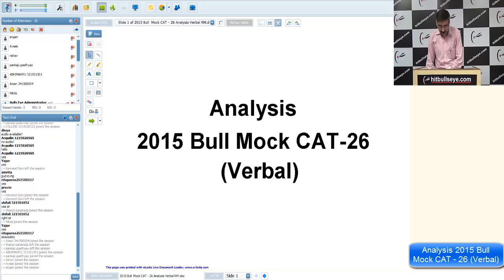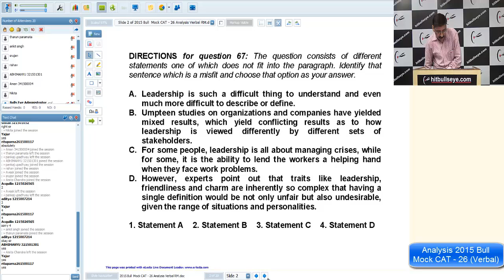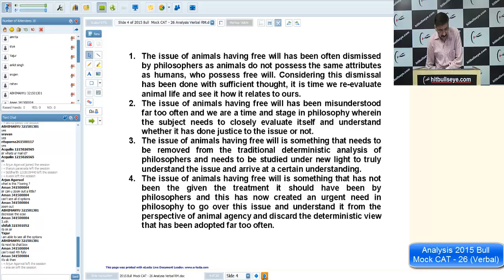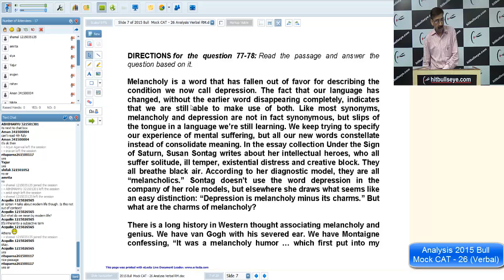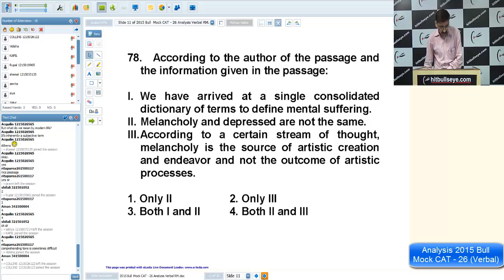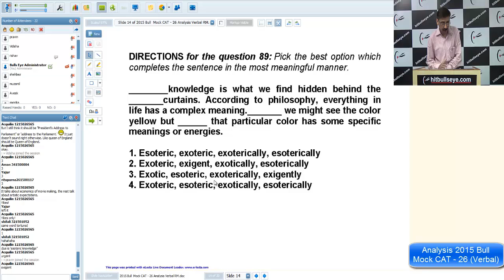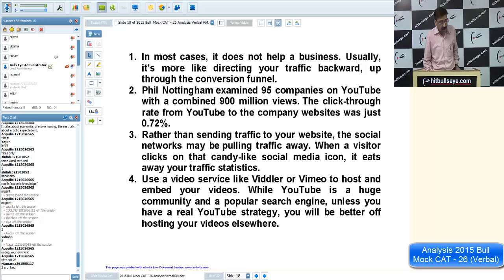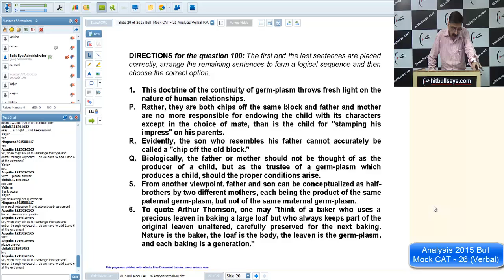Analysis 2015 Bull Mock CAT 26 - Verbal